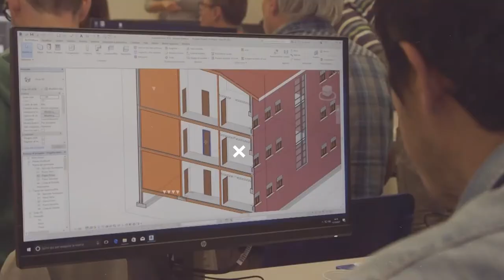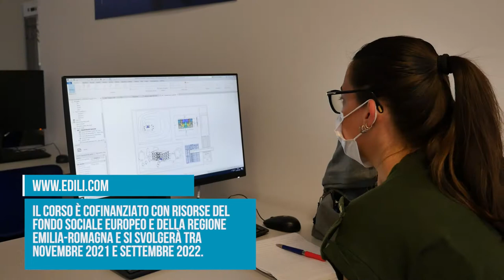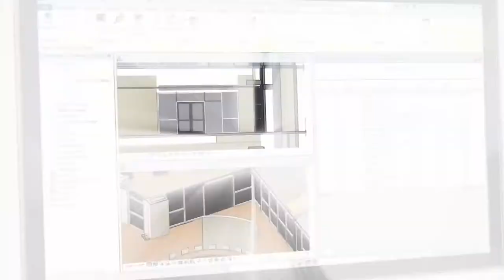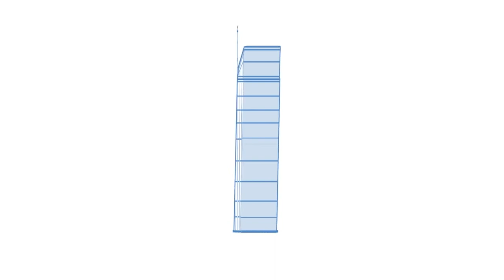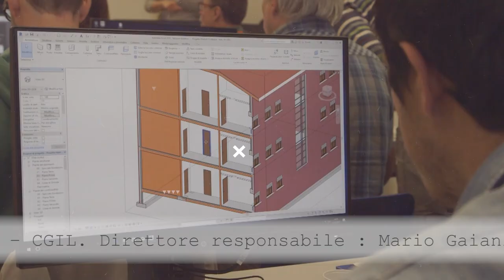Edili.com 2021 - Puntata 8 - Formazione e Lavoro in Sicurezza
In questa ottava puntata di Edili.com 2021, la prima dopo la pausa estiva, parliamo di sicurezza a tutto tondo e dell’importanza di lavorare con una solida formazione alle spalle. All’Istituto Professionale Edile di Bologna sono ripresi in presenza i corsi IeFP per la qualifica di operatore edile alle strutture e con essi, come possiamo vedere direttamente dalle immagini, anche le prove pratiche e le tante simulazioni tecniche negli ambienti interni ed esterni del laboratorio di IIPLE. Stefania Serra, tutor IIPLE Bologna, ci guida in quella che è una normale mattina di scuola, spiegandoci l’importanza di frequentare in presenza per i ragazzi IeFP i quali, oltre a imparare un mestiere pratico, ricco di sfaccettature e di specializzazioni, svolgono anche percorsi di stage presso le aziende del territorio. La tutor, poi, ci svela anche la percentuale di occupazione dei giovani usciti lo scorso anno dalla qualifica di operatore edile alle strutture: oltre il 90%!

Dopo un breve focus sul Servizio Lavoro di IIPLE, che mette in contatto le aziende che offrono un impiego con chi lo sta cercando, ascoltiamo Simonetta Moscoloni, coordinatrice percorso IFTS IIPLE Bologna: la nuova edizione del percorso formativo rivolto a diplomati o laureati del settore è incentrato su digitalizzazione e BIM, sempre più diffuso, e sul green. L’edilizia non nasce come un settore particolarmente sostenibile ma oggi è necessario rielaborare alcuni aspetti, come ad esempio le modalità corrette di smaltimento, riciclo e riutilizzo dei rifiuti e l’esigenza di intervenire sul patrimonio esistente. I futuri tecnici dovranno avere una formazione adeguata e la giusta sensibilità alle tematiche di sostenibilità ambientale, in risposta anche alle indicazioni dell’agenda 2030.

Federica Mesoraca, architetto e tecnico per la programmazione del cantiere edile, rilascia ai nostri microfoni le sue considerazioni sull’importanza di aver frequentato il corso di Istruzione e Formazione Tecnica Superiore di IIPLE lo scorso anno: ancora una volta l’importanza di capire e vivere sul campo aspetti tecnici legati al cantiere unita a una buona formazione teorica si rivelano carte vincenti!

Gli allievi IeFP di IIPLE tengono molto alla sicurezza in cantiere e per questo curano la rubrica “La sicurezza è fatta di attenzioni”, da dove lanciano importanti messaggi sul lavorare prestando sempre attenzione sia a quello che si sta facendo che al corretto utilizzo di strumenti e dispositivi!

In chiusura, un focus sull’attualità: l’architetto e docente IIPLE Bologna Gazmend Llanaj parla della sicurezza, a breve e lungo termine, di alcuni materiali utilizzati in edilizia, soprattutto oggi per il rifacimento di cappotti e facciate nel contesto del Superbonus 110%: anche in questo caso, un buon lavoro è fatto di buoni materiali e di una buona tecnica di lavoro e posa.

Potete seguire EDILI.COM - trasmissione di approfondimento su edilizia, formazione, salute e sicurezza - su questo canale YouTube “edilicom”, in tv su TRC (canale 15), DI.TV (canale 90), LepidaTv (canale 118) e su TVBologna.it.

L’Istituto Professionale Edile di Bologna offre numerosi corsi di formazione e aggiornamento, in presenza e in streaming, per giovani e professionisti del settore. Si possono seguire le attività e le iniziative di IIPLE attraverso le pagine social Facebook, Instagram e LinkedIn, su Twitter e sul sito dove è anche attiva una sezione dedicata al Superbonus 110%, con i corsi organizzati, informazioni dettagliate e documenti utili a tutti.